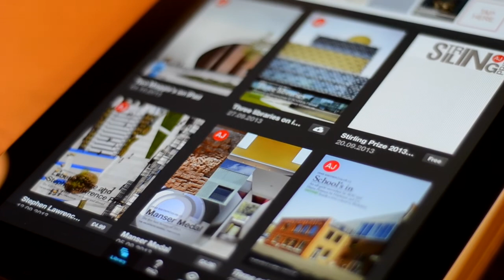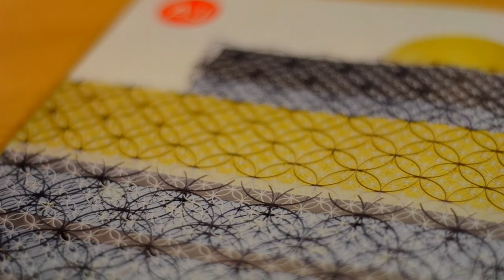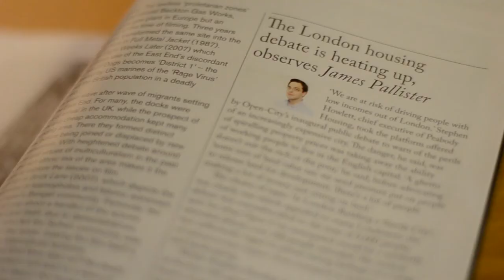James Pallister, Architects' Journal (PORT-RE)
We talk to James Pallister, Publications Editor at the Architects' Journal, about how he got into architectural criticism and his thoughts on publishing.

Interview by James Taylor-Foster.